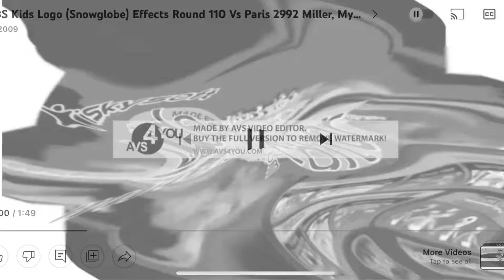PBS Kids Logo (Snowglobe) Effects Round 111 Vs Everyone